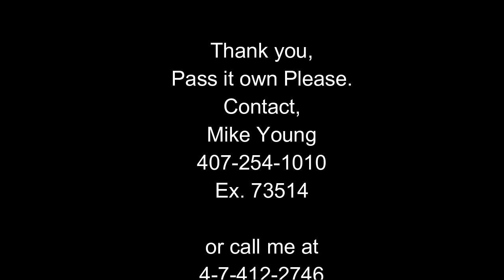burglary going viral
Robber caught in the act Dec 21 2015

This could happen to you.
Harold

This is day five and no one from the
Orange County Sheriff's Office has contacted us.
Why can't the Orange County Sheriff's Office
Get this guy?
If you have any information call

Home robbery apopka,
Home Robbery Apopka Florida Dec 21 2015,